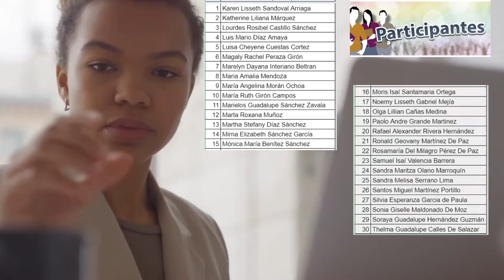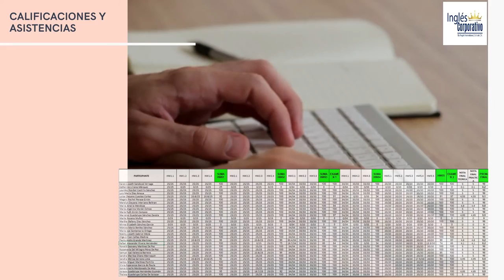Ingles Corporativo - Informe Técnico Financiero - FI - PROESP-2726-922